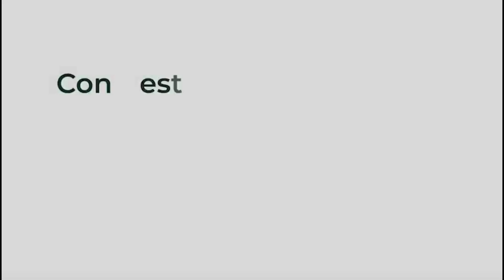🔥😎INFORMACIÓN URGENTE para PROMOCIÓN HORIZONTAL 2021/Otorga 492 MILLONES de pesos/Pedagogía Contigo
Únete a este canal para acceder a sus beneficios:
Te invitamos a visitar nuestra página web:
Formas de contacto y apoyo:
NOTA: Cada apoyo que nos brindan es para cuidar y crecer el canal, utilizando recursos digitales para traerte la información más fresca sobre el medio educación. Realmente necesitamos tu ayuda. Meta de diciembre 2021: compra de libros de estudio para USICAMM 2022.